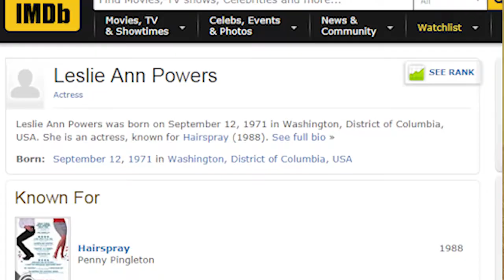Hairspray Movie Review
Movie review of 1988's Hairspray